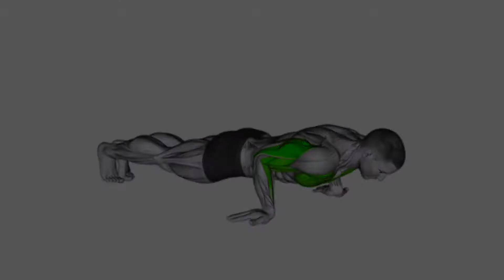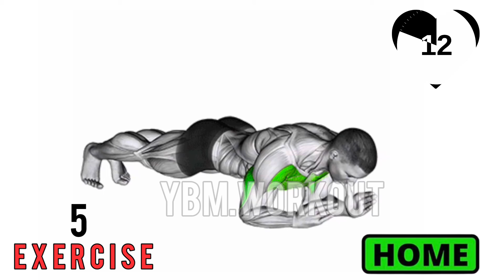only 5 home exercises you need ( chest and triceps) 🏘️🔥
BE STRONGER 💪

- - - - - - - - - - - - - - - - - - - - - - - - - - - - - - - - - - ⚠ IMPORTANT DISCLAIMER: IF you don't like any of my uploads for whatever reason, please don't make a scene - contact me here on YouTube by sending me a private message or send me an e-mail on
ا& i will happily cooperate and take it down!

YBM MOTIVATIVATIONAL

We make these videos to motivate people and inspirate them for better workout. Our understanding is that it is in correlation to Fair Right Use, however given that it is open to interpretation, if any owners of the content clips would like us to remove the video, we have no problem with that and will do so as fast as possible.

1)This video has no negative impact on the original works (It would actually be positive for them)
2)This video is also for teaching purposes.
3)It is positively transformative in nature.
4)I only used bits and pieces of videos to get the point across where necessary.

# Défi # Entrainement # fitness # corps # sports # home WORKOUT # home exercises ,abs Workout